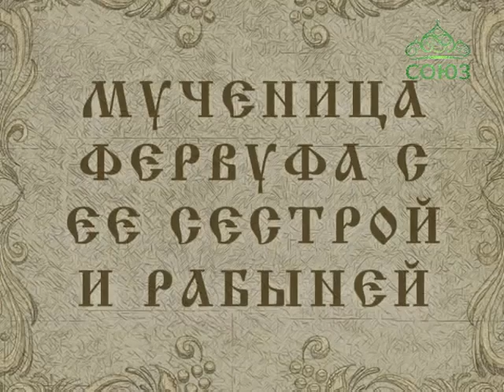Православный Календарь 17 апреля